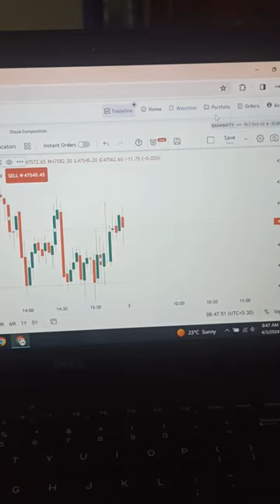Trading Se Income Day-45 Profit-1356/- 03/04/2024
we are making awareness about stock market to the people without any personal benefits, i always welcome to you all for any query related to trading in share market.